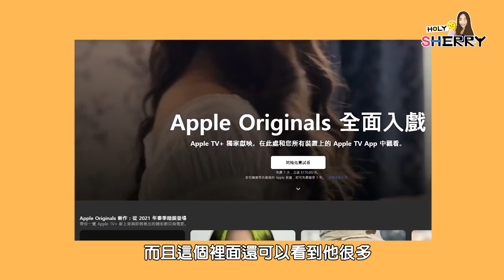暫停才看得到的「玩具總動員BUG」！胡迪耍帥卻出糗！有人扮演薪水小偷！？｜超不重要細節研究室 #3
🎥 Andy在鏡頭外其實是木工
🎥 對講機是最明顯的薪水小偷！？
🎥 邦妮的微波爐超搶戲

玩具總動員應該是很多人很愛的動畫之一
從第1集到第4集也過了將近快25年
不過在這些動畫裡面可是有很多小細節出包啊
果然動畫師真的不好當
各種小細節都要注意到呢
一起來看看暫停才看得到的「玩具總動員BUG」吧！

個人ig : @holy_sherry